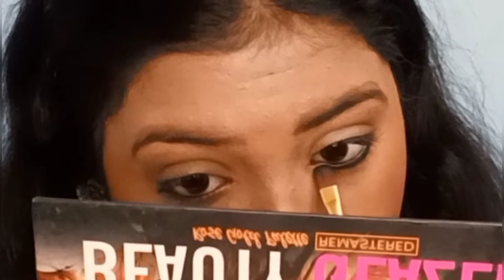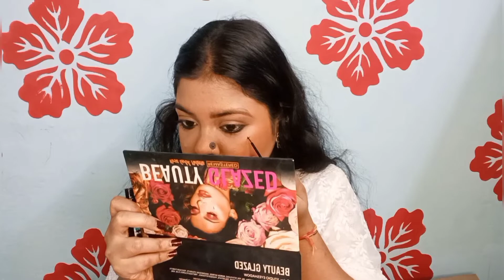gangubai look recreation🔥♥️/shinning gaze✨/gangubaikathiawadi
hello lovelies

thank you for your constant and blessings ❤️
thanku so much